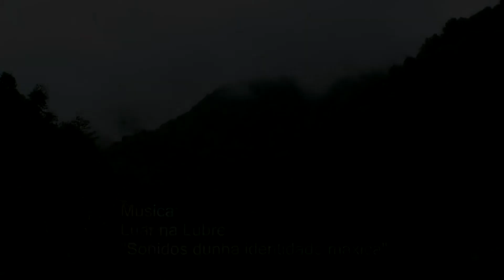COSTA DA MORTE: EL BOSQUE AUTÉNTICO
Diferencias entre lo que representa un bosque auténtico y una simple plantación de un monocultivo, el eucalipto.